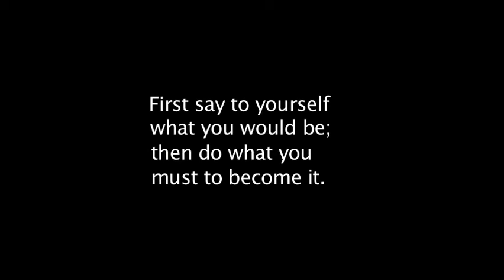KC's Fitness Testimonials - Kate Balone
KC's Fitness is a premier boxing and mixed martial arts gym located in the Allentown district of Buffalo, NY.

During these interviews one word was repeated very frequently... "community".

If you are interested in learning more about KC's Fitness please listen to Kate's Testimonial or check out

Featuring: Kate Balone
Produced By: Nathan Peracciny
Director of Photography BY: William Bottriell
Key Grip: Colin Phelan
Productions Assistant: Brain White
Motion Graphics By: Robert Dauphinais